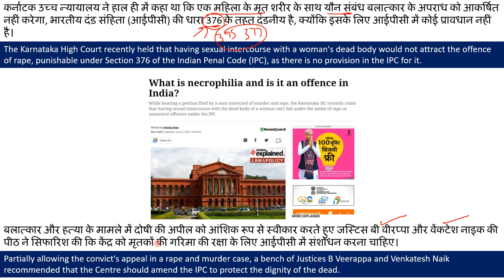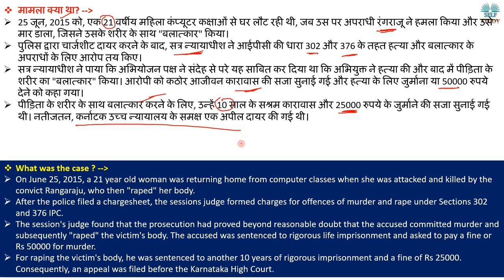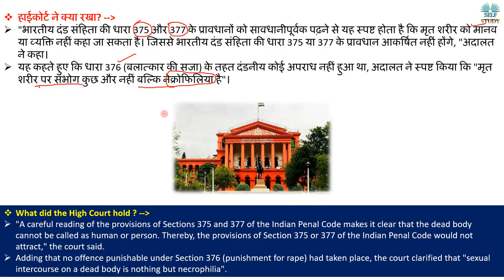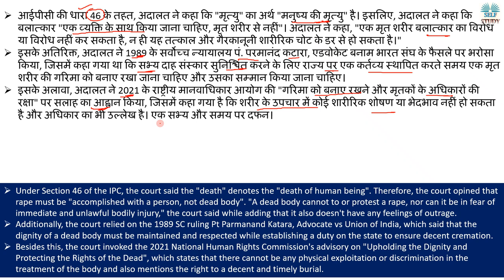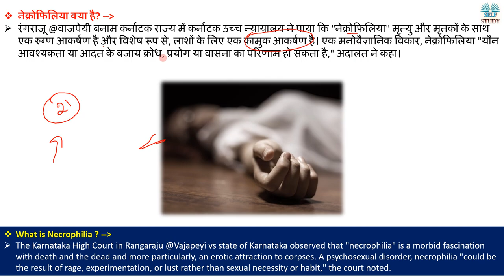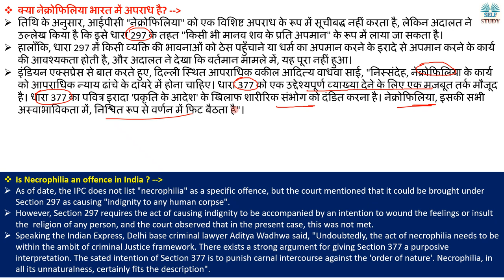मरी हुई महिला के साथ बलत्कार करना अपराध नहीं | Raping a Dead Woman is not a Crime ? Explained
The Karnataka High Court recently held that having sexual intercourse with a woman's dead body would not attract the offence of rape, punishable under Section 376 of the Indian Penal Code (IPC), as there is no provision in the IPC for it. Partially allowing the convict's appeal in a rape and murder case, a bench of Justices B Veerappa and Venkatesh Naik recommended that the Centre should amend the IPC to protect the dignity of the dead.
कर्नाटक उच्च न्यायालय ने हाल ही में कहा था कि एक महिला के मृत शरीर के साथ यौन संबंध बलात्कार के अपराध को आकर्षित नहीं करेगा, भारतीय दंड संहिता (आईपीसी) की धारा 376 के तहत दंडनीय है, क्योंकि इसके लिए आईपीसी में कोई प्रावधान नहीं है।

मरी हुई महिला के साथ बलत्कार करना अपराध नहीं | Raping a Dead Woman is not a Crime ? Explained By Ajay Kalera,
What is Necrophilia,
Is Necrophilia an offence in India,
murder and rape under Sections 302 and 376 IPC,